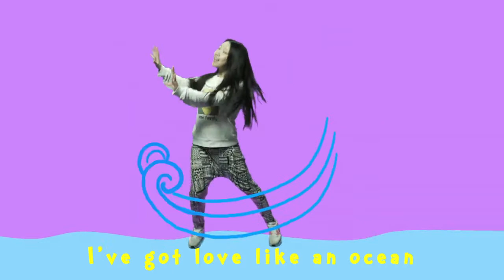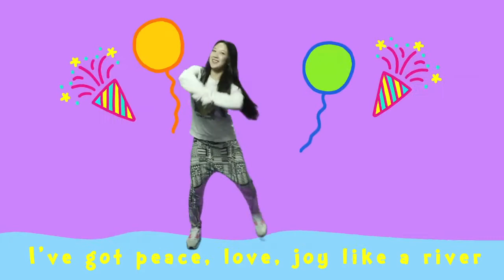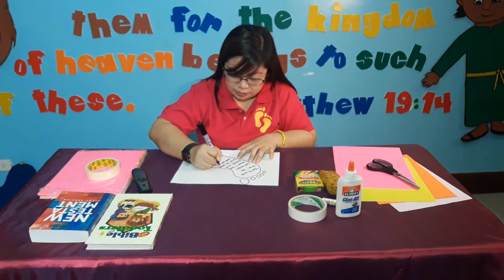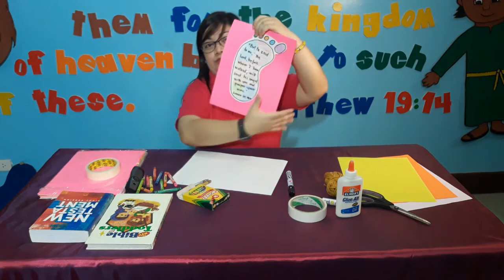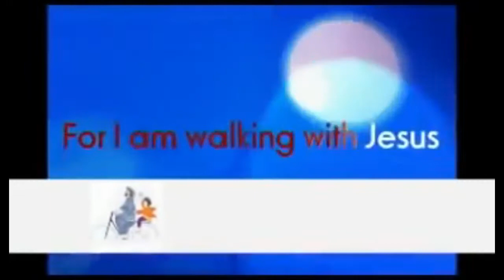Beautiful Lesson with Teacher Mimi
Isaac and Rebekah Story